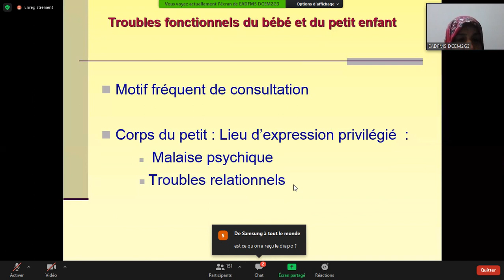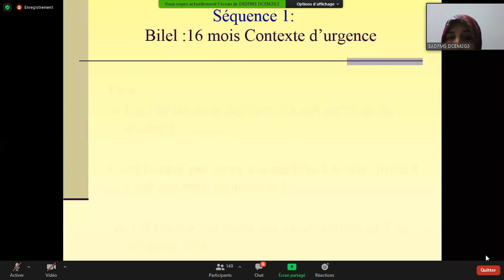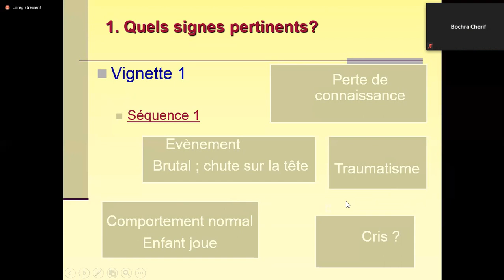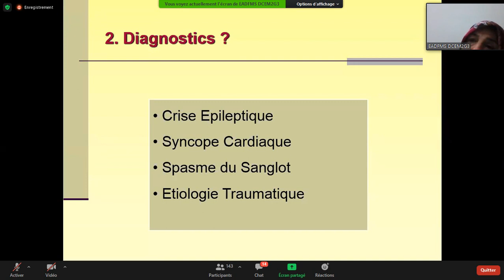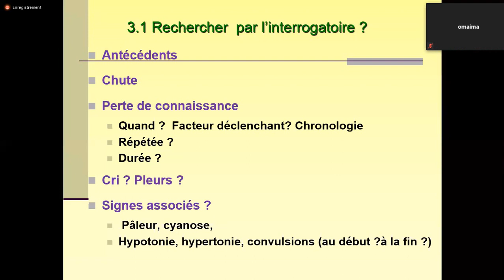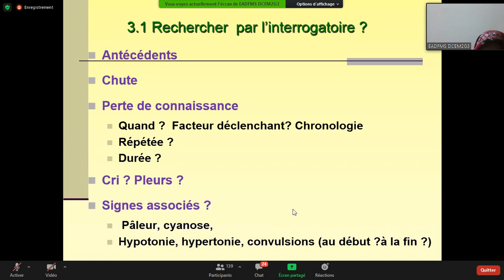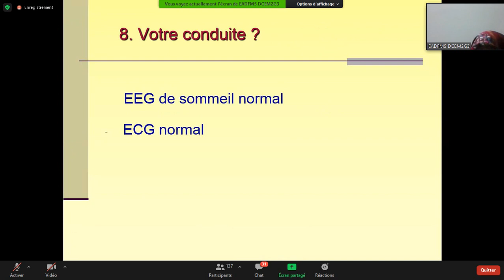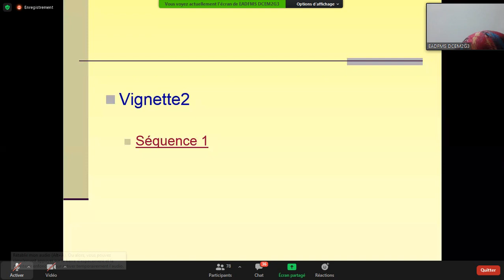Troubles fonctionnels du bébé et grand enfant